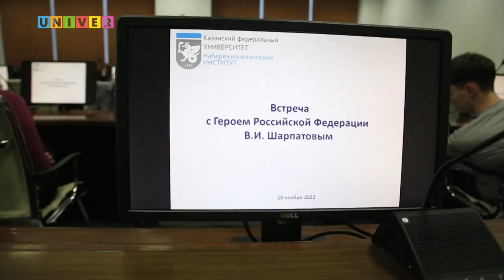НЕВЫДУМАННЫЙ ГЕРОЙ КАНДАГАРА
10 ноября в Инжиниринговом центре Набережночелнинского института Казанского федерального университета прошла встреча с Героем Российской Федерации Владимиром Ильичом Шарпатовым. Подробнее в сюжете.